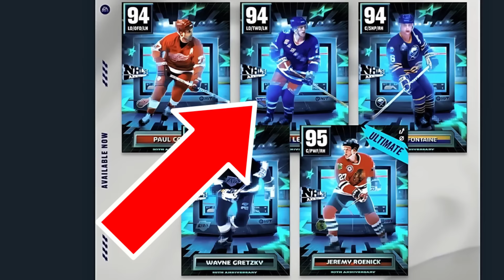*94 OVR PULL!* Stanley Cup Playoffs Event | NHL 24 Pack Opening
THRASH APPAREL SHOP!

FEELIN' CHILLY?